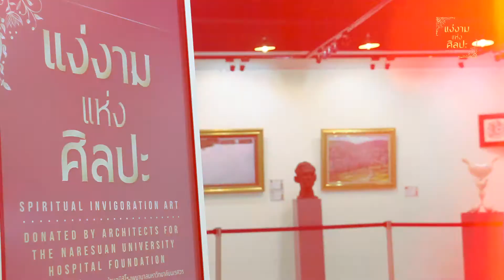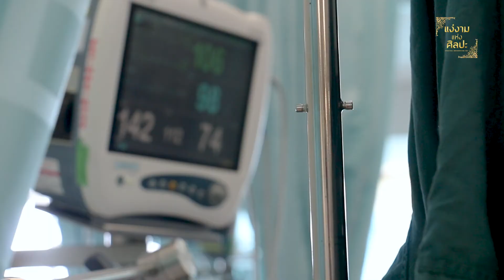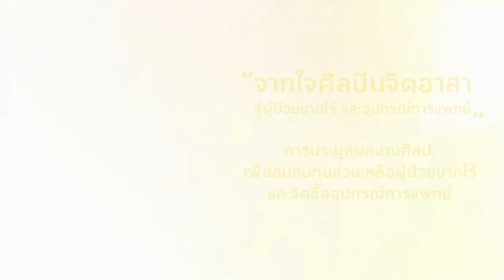ควอนตัมฟิสิกส์ถึงพุทธธรรม 4 : ทางช้างเผือก : [ Interview-รศ.สุรชาติ เกษประสิทธิ์]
ร่วมแชร์ ร่วมประมูลผลงานศิลปะเพื่อช่วยเหลือผู้ป่วยยากไร้ และจัดซื้ออุปกรณ์การแพทย์ด้วยกันครับ
สัมภาษณ์พิเศษ รศ.สุรชาติ เกษประสิทธิ์  ศิลปินเจ้าของผลงาน
ผลงาน : ควอนตัมฟิสิกส์ถึงพุทธธรรม 4
ผลงาน : ทางช้างเผือก
ชมและประมูลผลงานทั้งหมด
แง่งามแห่งศิลปะ ชวนผู้ใจบุญ และชื่นชอบในงานศิลปะทุกท่าน ร่วมประมูลผลงานศิลปะ จากกลุ่มศิลปินจิตอาสา และคณาจารย์ จากคณะสถาปัตยกรรมศาสตร์ ม.นเรศวร รายได้ทั้งหมดโดยไม่หักค่าใช้จ่าย สบทบทุนช่วยเหลือผู้ป่วยยากไร้และจัดซื้ออุปกรณ์การแพทย์ ให้กับ รพ.มหาวิทยาลัยนเรศวร